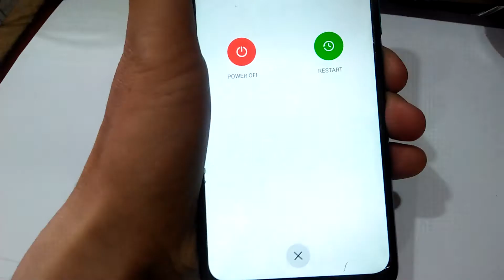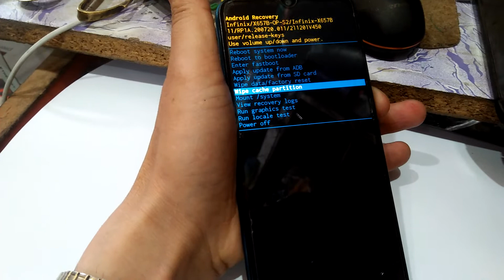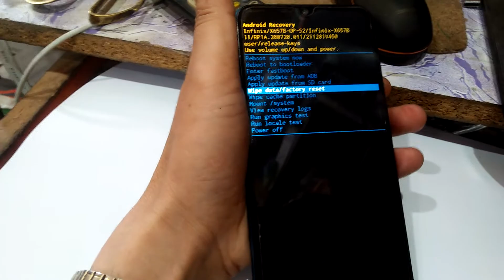infinix mobile smart 6 pattern unlock/hard reset infinix x/hard reset infinix x6611b/azhar hf tv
Azhar Q ajk  my chneel hf videos adobe photoshop tecnical video

 picture problemtv repairing in hindi full coursetvrepaircrt tv repaircrt tv horizontal line problemcrt tv half screen problemtv power supply repair hindirepairing hubcrt tv power supply repairtv display problemcrt tv sound problemelectronic componentscrt tvTechnicscrt tv vertical line problemtv display problemhorizontal lines on tvcrt tv picture tube problemtvreparing

Photo Editing  Pakistani Photo Editing

 ftwaremobile unlockmobile lockpatternfrpmi accountfreemobile update
Urdu Electronic   Electronics   Audio Amplifier
   adobeadobe photoshop  Photoshop training